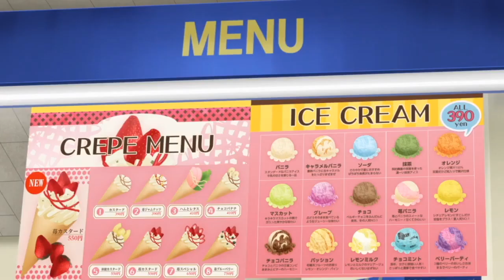Citrus: Yuzu Really Likes Mei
It's not about oranges who knew?